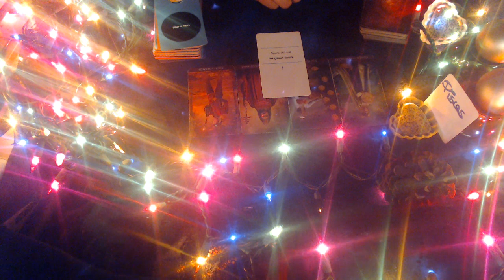PISCES DECEMBER 2020 "FIGURING IT OUT"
3 Card Reading
30 Min Reading
1 Hr Reading